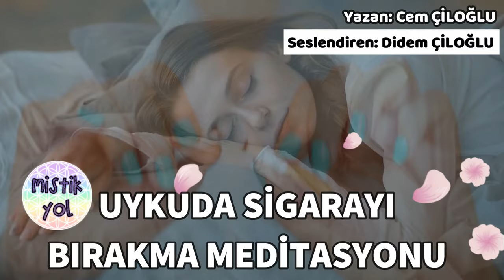UYKUDA SİGARAYI BIRAKMA MEDİTASYONU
Sevgili Mistik Yol canlar;
Uzun zamandır istek alan ve önemli bir kötü alışkanlıktan kurtulmanızı mümkün kılacak olan meditasyonumuzu özellikle geceleri uykuya geçmeden önce dinlemenizi tavsiye ederiz.
Bütünün hayrına olsun...

Yazan: Cem ÇİLOĞLU
Seslendiren: Didem ÇİLOĞLU
Video: Didem ÇİLOĞLU

▶ MİSTİK YOL uygulamasını cep telefonu veya tabletinize indirerek videolarımızı ücretsiz dinleyebilirsiniz.